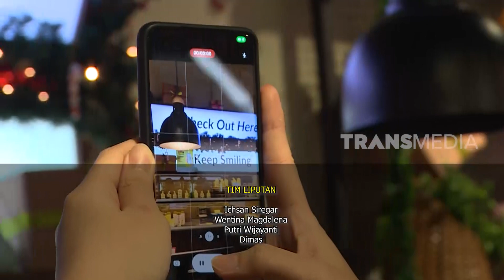Yuk, Kejar Sukses Di Usia Muda | CUAN BOSS (27/05/23)